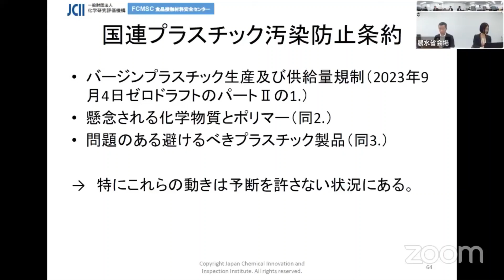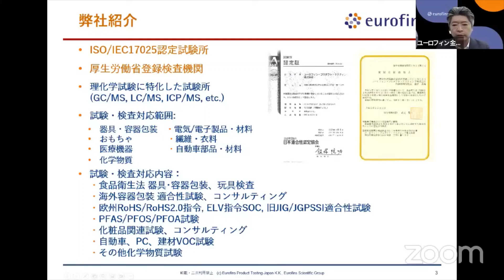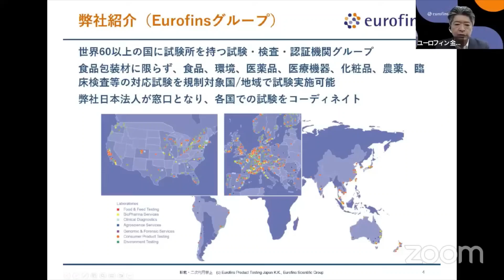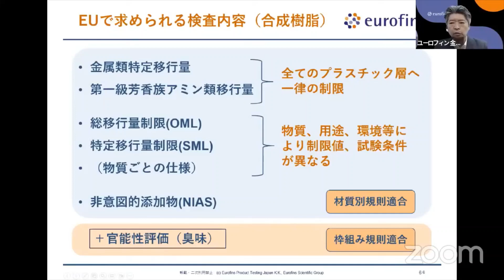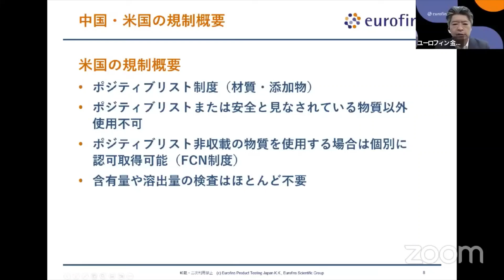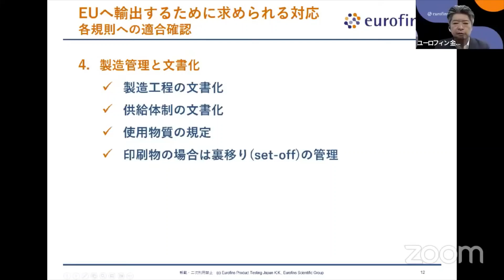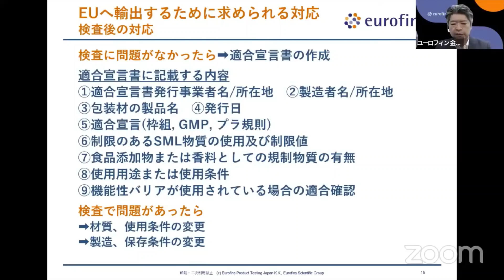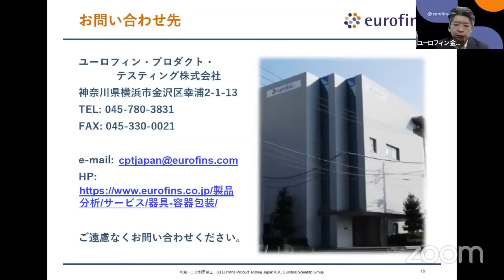賞味期限・包材対応セミナー ユーロフィン・プロダクト・テスティング